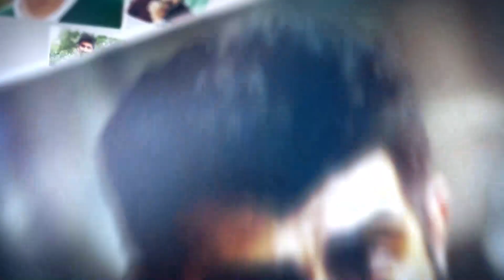கெஞ்சி கேட்ட ரஜினி அடாவடியாக இருந்த சௌந்தர்யா?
சௌந்தர்யா ரஜினிகாந்தின் முதல் திருமணம் விவாகரத்தானதற்கு இது தான் காரணம்!
Twitter We will work harder to generate better content. Thank you for your support.